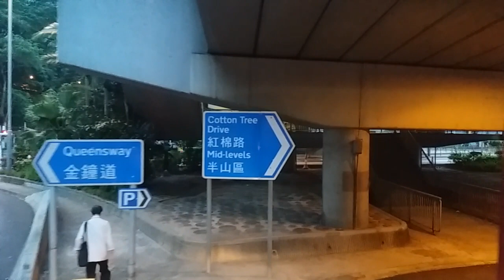NWFB N691 5603 TH7769 調景嶺站→中環(港澳碼頭)